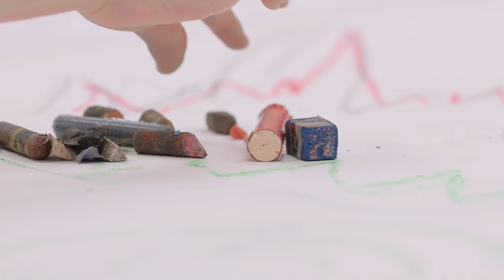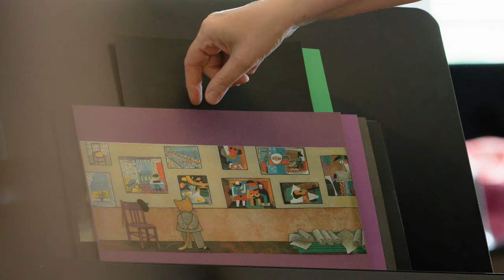KlangBildKlang "Concertino"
KlangBildKlang. Ein buntes und aufregendes Festival der mdw erforschte von Mai bis Juni 2024 in rund 50 künstlerischen und kunstvermittelnden Projekten die kreativen Manifestationen und Interaktionen von visueller und auditiver Gestaltung.

Zum Abschluss des Festivals fand unter dem Titel „Concertino: KlangBildKlang“ ein Nachmittag für Familien in Kooperation mit dem Wiener Konzerthaus statt. Mit Studierenden und Lehrenden der mdw sowie der Akademie der bildenden Künste gab es ein umfangreiches Workshopangebot für Kinder, das interaktiv in das Thema Synästhesie – die Verbindung von Bild und Musik – einführte, unter anderem den Workshop „Tagtool“, wo auf iPads gezeichnet und animiert wurde; bei den Workshops „Bilderbuchmusizieren“ und „Hörbilder“ wurde musikalisch-kreativ experimentiert und improvisiert. Bei einem Instrumentenkarussell konnten Klarinette, Kontrabass, Harfe und weitere Orchesterinstrumente ausprobiert werden.

Danach spielte das Webern Symphonie Orchester der mdw unter der Leitung von Fedor Rudin „Bilder einer Ausstellung“ von Modest Mussorgski. Animationen der Zeichnungen von Wassily Kandinsky ließen die Musik dabei lebendig werden. Außerdem kamen zwei kurze audio-visuelle Kompositionen, die auf Basis eines Wettbewerbs von Studierenden der Medienkomposition der mdw gemeinsam mit Studierenden des Masterstudiengangs Digital Design der FH St. Pölten entwickelt wurden, zur Uraufführung.